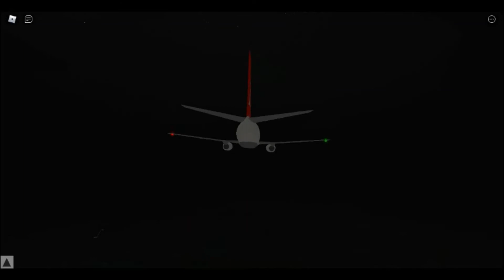Hijacker Attack - Malaysian Airline System Flight 653 (PTFS)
Flight Information
Date: 4 December 1977
Summary: Hijacking
Site: Tanjung Kupang, Johor, Malaysia

Aircraft
Aircraft type: Boeing 737-2H6
Operator: Malaysian Airline System
Registration: 9M-MBD
Flight origin: Penang International Airport, Penang, Malaysia
Last Stopover: Sultan Abdul Aziz Shah Airport, Kuala Lumpur, Malaysia
Destination: Singapore International Airport (now Paya Lebar Airbase), Paya Lebar, Singapore
Passengers: 93
Crew: 7
Fatalities: 100
Survivors: 0